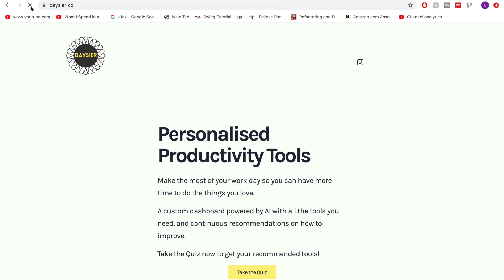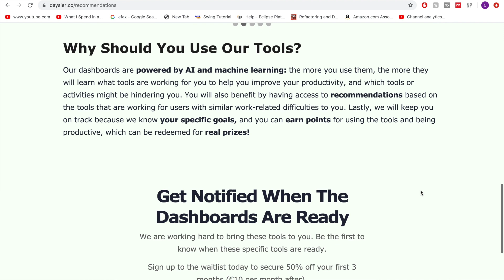Introducing our Productivity Startup Company: DAYSIER - Personalised Productivity Tools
Support My Channel: If you would like my content and want to support my channel and get access to exclusive content, then join the channel membership here, starting from €1.99 a month